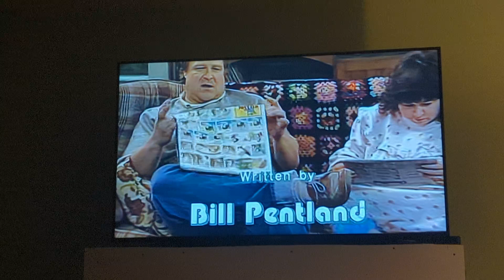Watching Roseanne with my stuffed Asian elephant 🌏🐘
Episode- Death and Stuff ☠️

©️ ABC